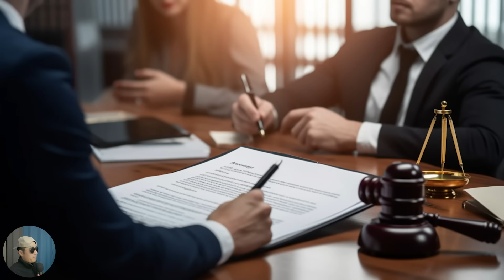自认为比警察厉害，最后警察不能再忍了